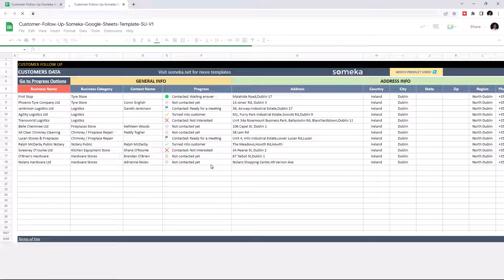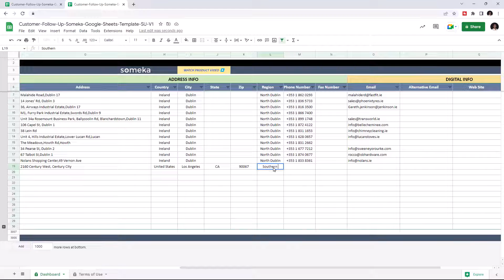Customer Follow Up Google Sheets Template | Lead List Tool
Ready-to-use Customer Follow Up template in Google Sheets!

Organizing prospect customers can make or break your company's future. Customer Follow up template will help you to record and track your key prospect data.

0:00 - Intro
0:41 - Customer Data List
1:10 - Progress Options
1:28 - Conclusion

# Online Customer Follow Up tool in Google Sheets
# Modifiable Lead List
# Informational notes included
# Ready-to-use template
# Works on any operating system
# Suitable for any device including mobile, tablet, desktop